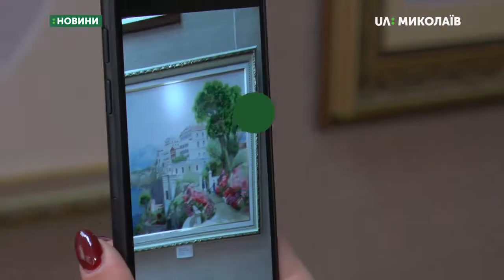Відкрилась виставка «Нові імена Миколаївщини 2018 -2019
У Миколаївському обласному художньому музеї імені Василя Верещагіна відкрилась заключна виставка четвертого циклу «Нові імена Миколаївщини 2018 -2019».
Авторка: Н.Булах
Операторка: Ю.Філімон